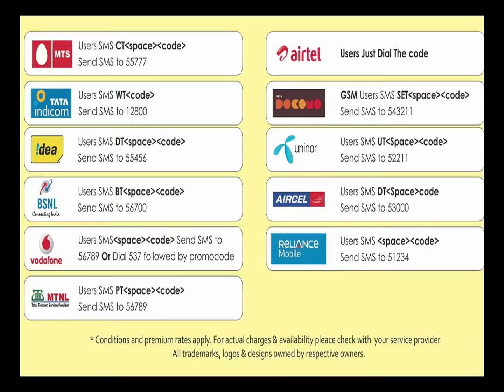04 Mohana Rama - Masterpiece Vol 1 (Live - 1975) - D K Pattammal - D K Jayaraman - Tyagaraja